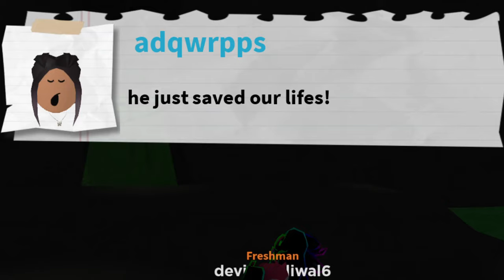THIS ROBLOX HIGHSCHOOL IS HAUNTED!! (Roblox Highschool Story)